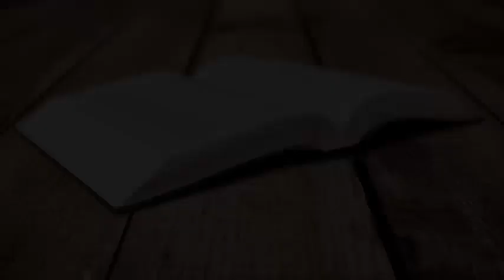MENSAGEM | ZAQUEU, O PURO | DEIVINSON BIGNON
Mensagem ministrada pelo rev. Deivinson Bignon na IEC Niterói (Barreto), em 16/07/2017. Texto base: Lucas 19.1-9. Tema: Zaqueu, o puro

# Assine ao Canal e clique no sininho para receber as notificações e novas mensagens contextualizadas